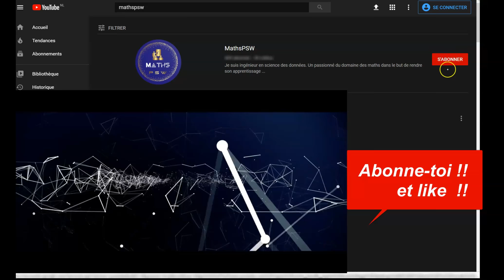Inégalité classiques N°3 episode3_psw: inégalité triangulaire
Bonne lecture.

N'hésitez pas de visiter mes autres activités sur les maths.